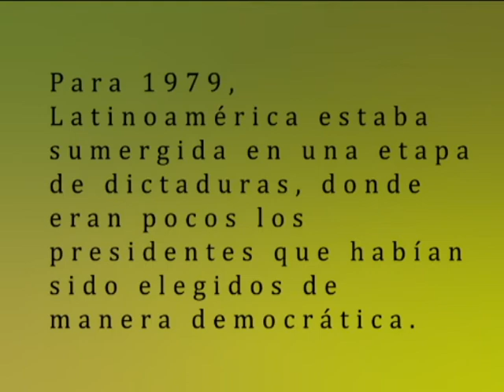Gobernación Lidia Gueiler